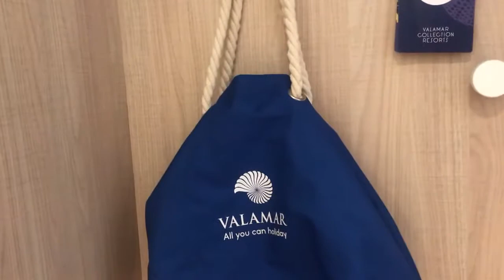Valamar - Maro Suites 5* in Rabac - Premium Family Suite with Terrace, Seaview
🏖💯✉  100 € VOUCHER FOR YOU  ✉  💯 🏖

Maro Suites 5* in Rabac - Premium Family Suite with Terrace, Seaview for 6 persons (one bedroom with big double bed, one bedroom with two single beds and livinf area with extradable sofa for two adults), 2 bathroom with shower, extra big terrace